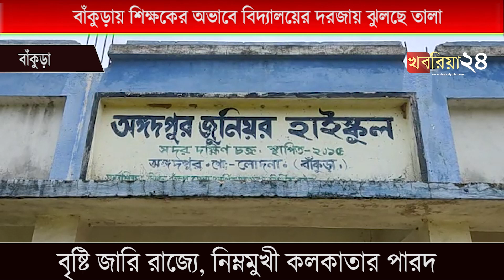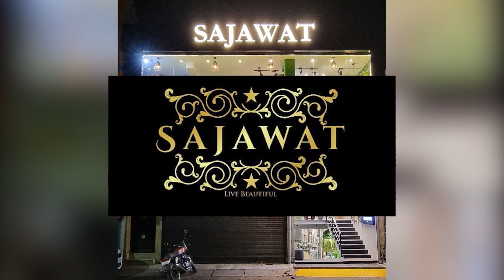শিক্ষকের অভাবে বিদ্যালয়ের দরজায় ঝুলছে তালা, স্কুল খোলার অপেক্ষায় ছাত্রছাত্রী থেকে অভিভাবকরা